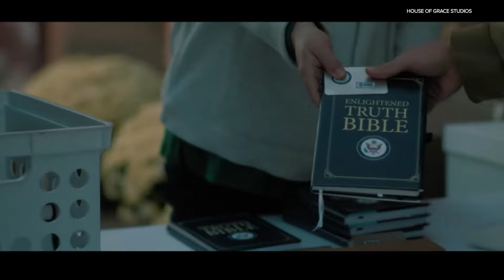New Indiana film is attracting a global audience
Director and producer Brett Varvel says the film offers a message of hope.